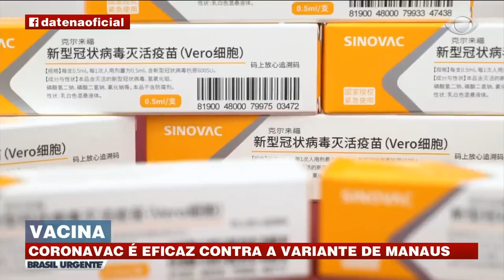CORONAVAC É EFICAZ CONTRA VARIANTE DE MANAUS | BRASIL URGENTE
Estudo feito com mais de 67 mil profissionais de saúde de Manaus mostra que a vacina CoronaVac é eficaz contra a variante brasileira do coronavírus.